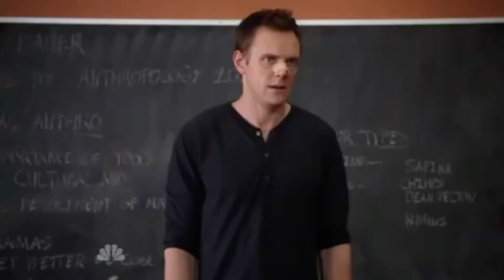ABANDONED CAVES IN HAWAII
READ ME

Follow on Twitter: @newtonlifestyle